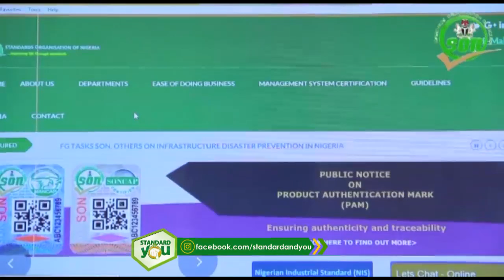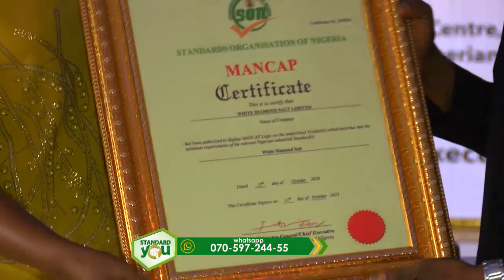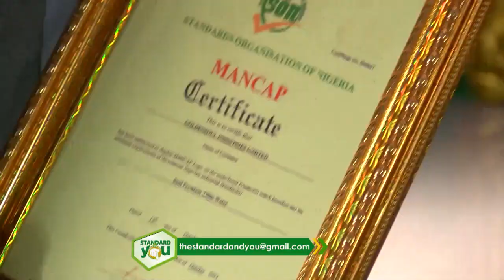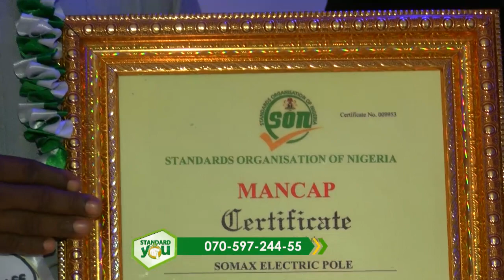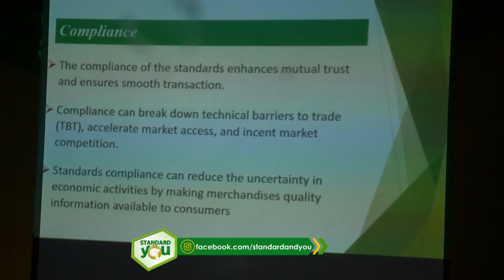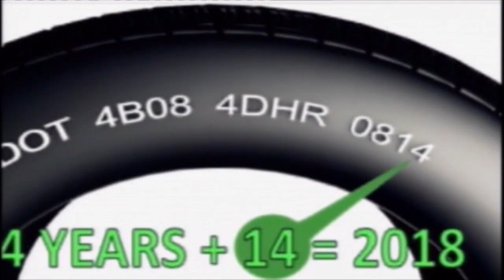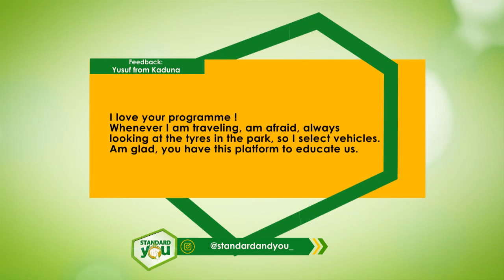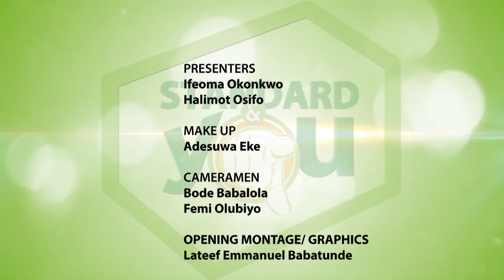STANDARD AND YOU EP 173 MANCAP REGISTRATION IN RIVERS STATE